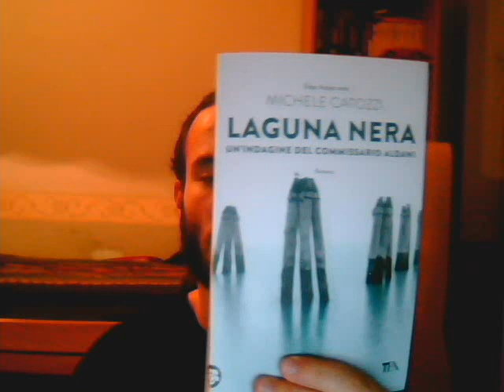Laguna nera di Michele Catozzi